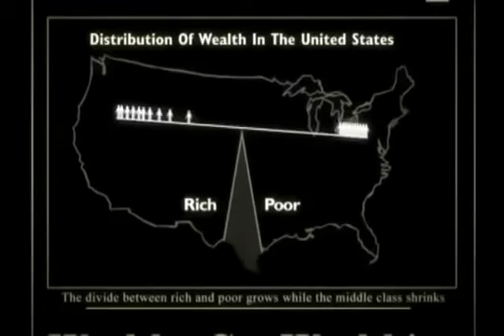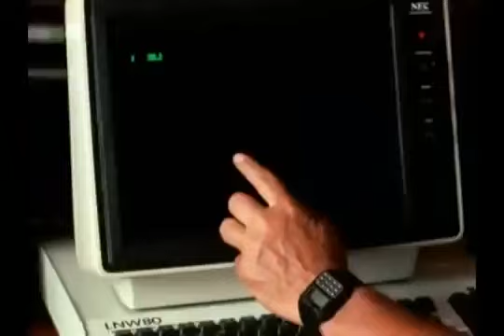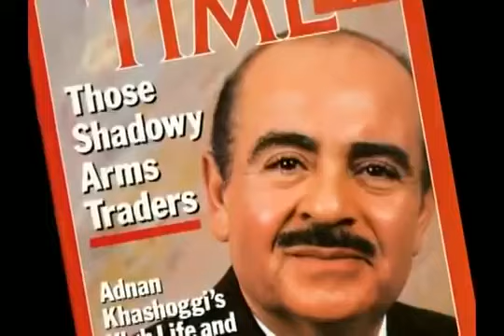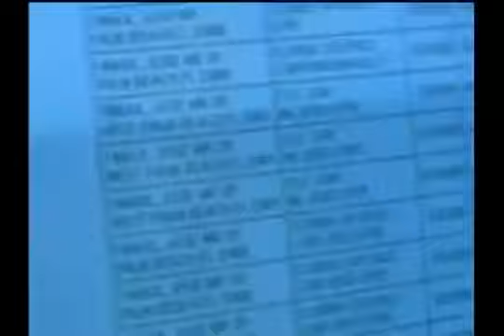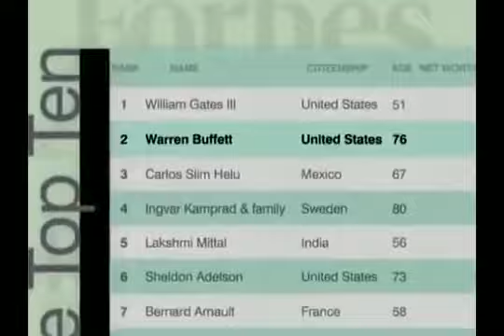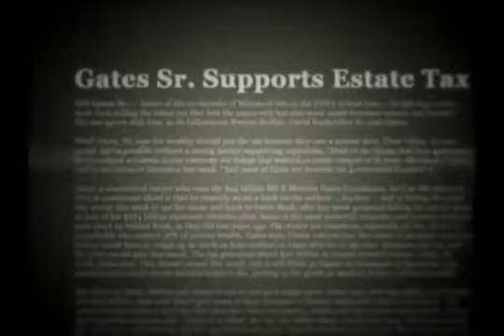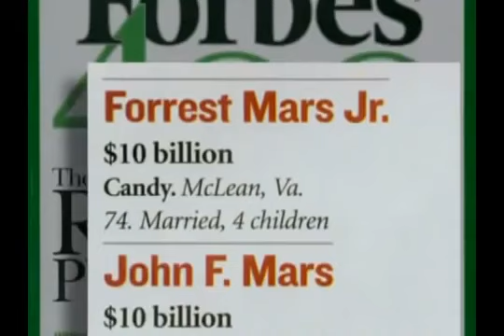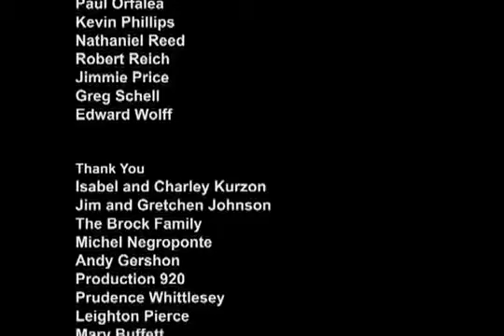JAMIE JOHNSON: THE ONE PERCENT (2006)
In this hard-hitting, but humorous documentary JAMIE JOHNSON explores the riches & wealth of the 1%. He began documenting the born rich-a little further. A percentage refers to the tiny percentage of Americans, which is almost half the wealth of the USA.

This wealth in the hands of so few people is to control a threat to our way of life. Johnson through personal interviews with Robert Reich, Adnan Khashoggi, Bill Gates Sr. and Steve Forbes confirms this elitism. And he is not afraid to head with Milton Friedman, the economist who coined the term "domino effect".

It also shows how the other half lives, with real-world examples of the wealth gap: it takes a visit from a rundown housing project in Chicago, walks around with a cab driver, and sees the human toll of the economy from an unfair Florida sugar industry.

Johnson's film is at its strongest when he shows how the work of the super-rich is to preserve their own plutocracy. As a member of the family "Johnson & Johnson", he rarely gets access to exclusive wealth conferences in which the overreaching learn strategies to maintain its assets and the personal management style of some of the richest agricultural employers. No large enterprises survived such a massive gap of wealth.